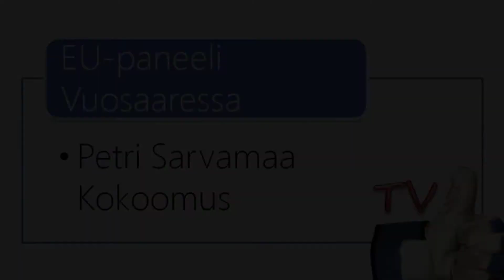Miten Eurooppa pärjää Yhdysvalloille?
Kokoomuksen europarlamentaarikko Petri Sarvamaa osallistui 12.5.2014 vuosaarelaisten paikallisyhdistysten järjestämään eurovaalipaneeliin. PorvariTV esitti tilaisuudessa omat kysymyksensä paneelissa puhuneille ehdokkaille.
Haastattelijana Maria Pekkala.